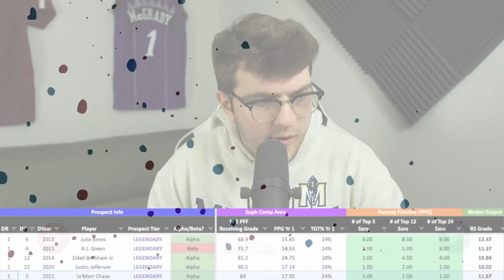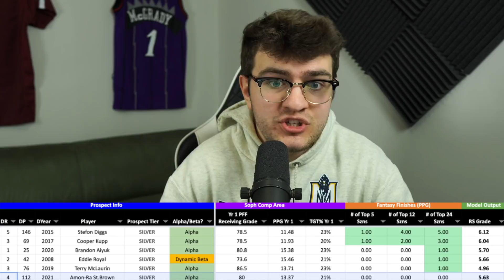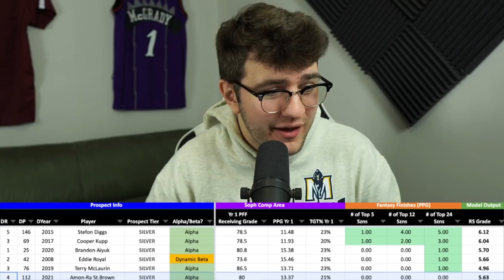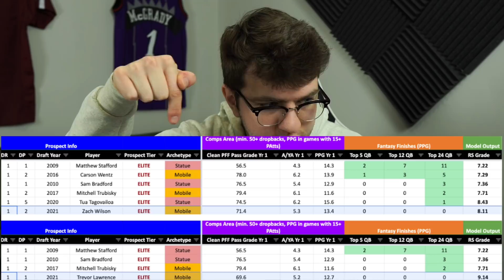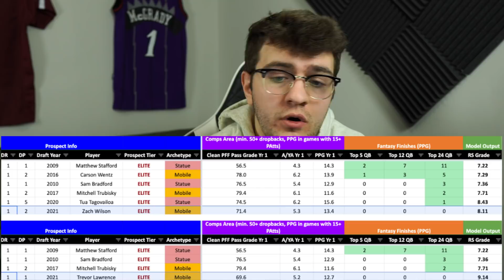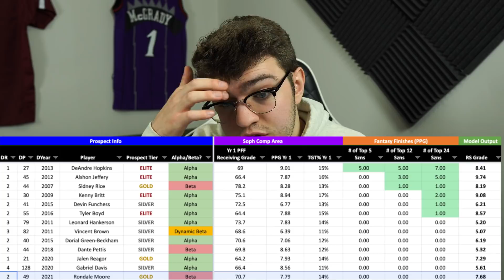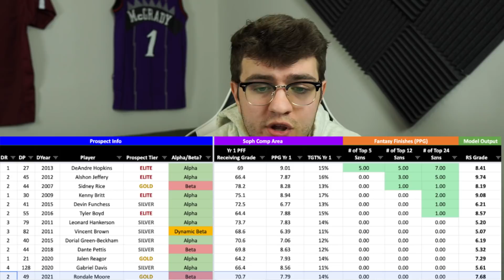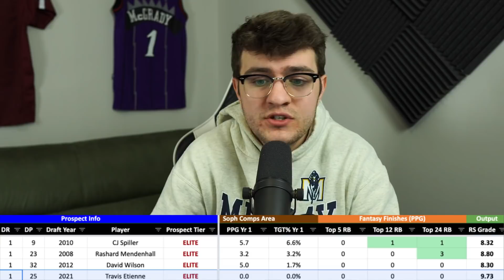MUST BUY and SELL Dynasty Trade Targets (Year 2 Players) 2022 Dynasty Fantasy Football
Time Stamps:
Intro (0:00)
Amon-Ra St.Brown (1:47)
Trey Lance (8:06)
Trevor Lawrence & Zach Wilson (12:18)
Rondale Moore (18:49)
Travis Etienne (23:22)